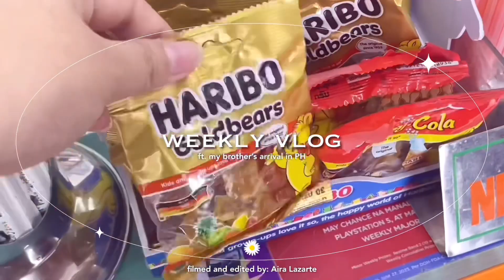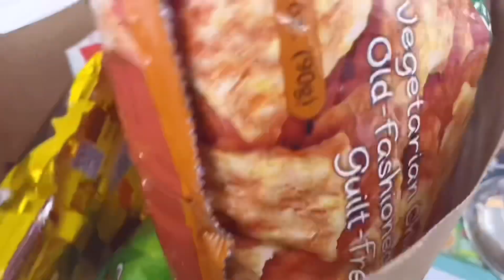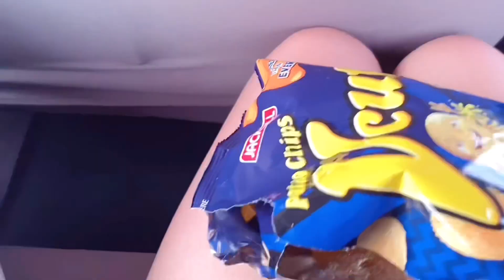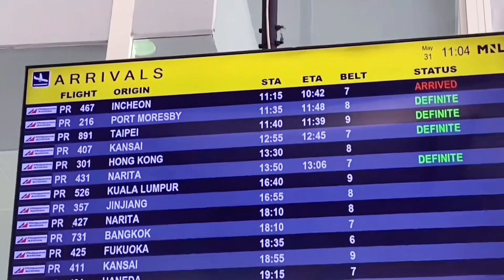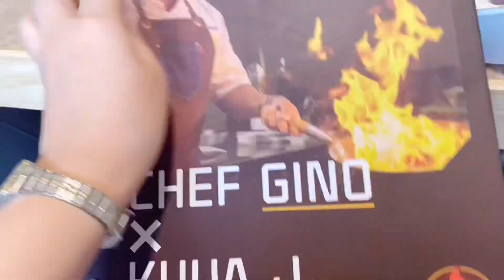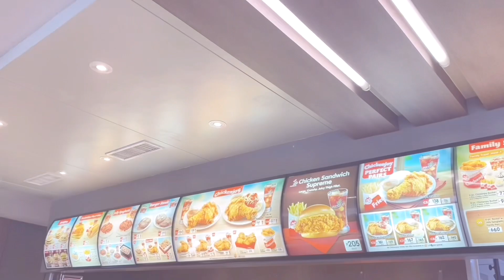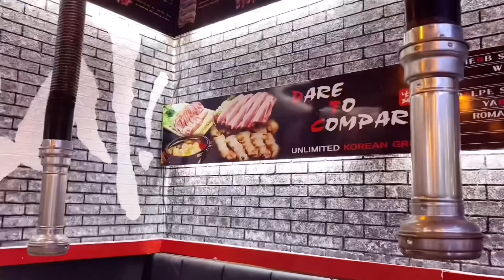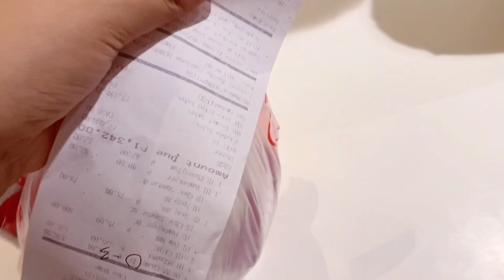weekly vlog 🍀 spending time with family, lots of foods, brother’s vacation in the 🇵🇭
hello blossoms!!
I'm glad to be back with a new video.

anyways, thank you for always hanging out with me blossoms! Hope I was able to help you in my simple ways of sharing some productivity videos. Godbless us all!!